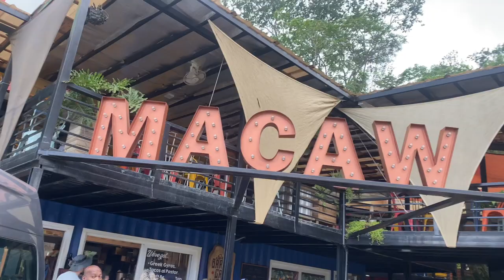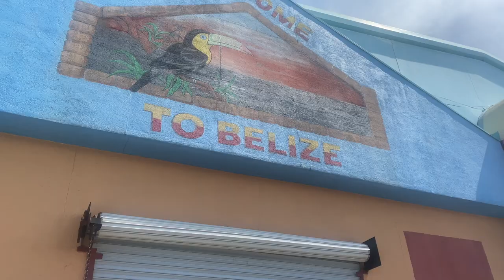Village Cruise 2023 🦥🌴☀️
it's here!!!